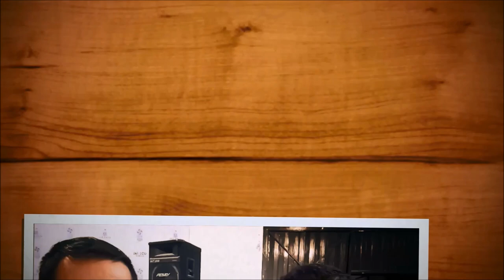3 preguntas sin censura edwin luna /944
un poquito de Edwin luna en las 3 sin censura ,espera los próximos videos de 3 sin censura